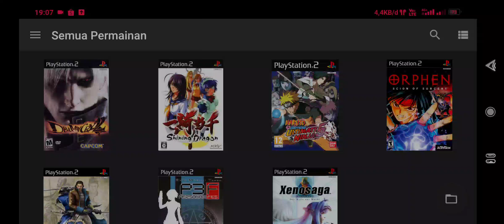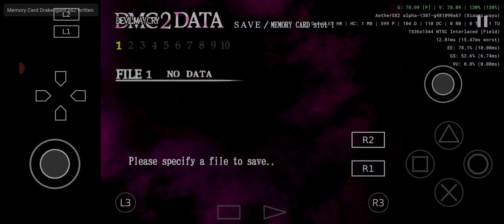Devil May Cry 2 - AetherSX2 Emulator PS2 Android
Devil May Cry 2 adalah game aksi-petualangan, hack and slash untuk Playstation 2 yang di rilis dan di kembangkan oleh Capcpm pada tahun 2003.

Kenapa gak share DMC 3 nya aja ?
Karena DMC 3 itu game yang pasti udah banyak banget yang mainin, kan memang tujuan saya buat channel ini itu untuk ngenalin game-game ps2 yang mungkin kurang banyak yang tau. Nah kalau DMC 3 kan udah booming banget dan siapa sih yang gak tau gitu. Jadi di share pun tentang lancar atau enggaknya itu game di aethersx2 ya agak gimana gitu karena udah pasti lancar banget. Kenapa? Karena pihak pengembang aethersx2 pun udah pasti mengoptimalkan emu ini buat game-game yang ngehits seperti dmc 3, God of War, Final Fantasy X dll.
Kira-kira itulah alasan nya :) , tapi bukan berarti saya gak akan share dmc 3 di channel ini ya. Akan tetap saya share kok, tapi mungkin di lain kesempatan.

Game Devil May Cry 2 ini berjalan dengan baik di aethersx2, di dalam video saya menggunakan device Poco X3 Pro, perender GPU openGL dan resolusi x3, memang ada penurunan fps di beberapa tempat tapi tidak terlalu banyak dan masih bisa di bilang normal.

Game: Devil May Cry 2
Platform: Playstation 2
Emulator: AetherSX2
Device: Poco X3 Pro

• Untuk emulatornya (aethersx2) bisa kalian download di Playstore
• Untuk gamenya bisa kalian download di website penyedia rom game ps2, seperti cdromance.